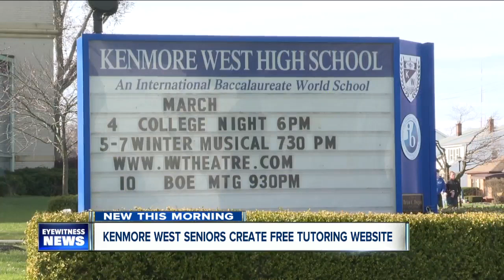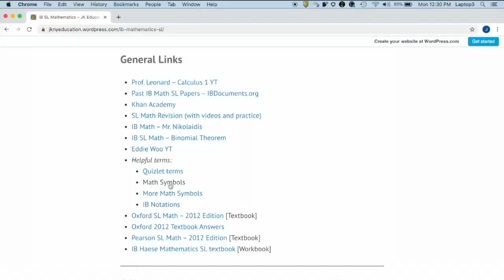Kenmore West seniors create free tutoring and resource website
Two Kenmore West seniors have created a website called JK Education, offering free tutoring and resources for students all across Western New York